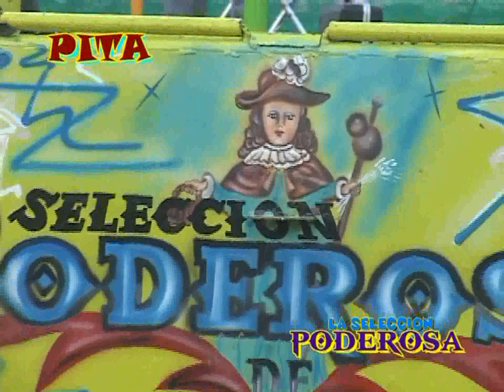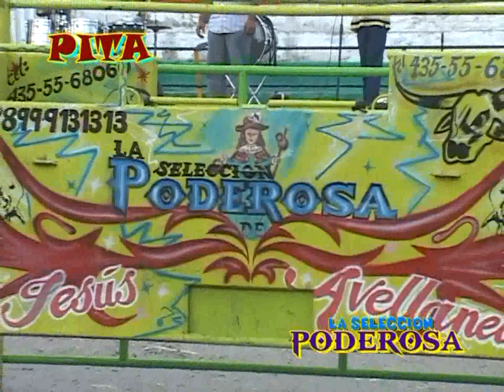**La Seleccion Poderosa** DE Jesus Avellaneda Del Rosario,Mich.san lucas,mich.2014.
san lucass.mich.2014.
06 de junio
la seleccion poderosa de jesus avellaneda
del rosario,mich.
los toros infernales